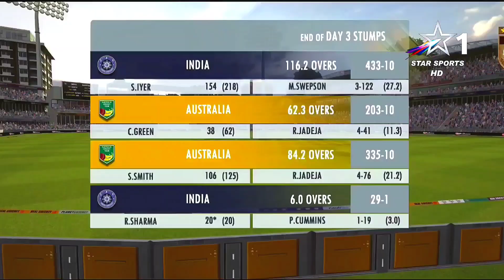india vs Australia 1st Test Day 3 Highlights Border gavaskar trophy 2023 |real cricket 22 gameplay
NOTE:

(This is not real Match Highlights Because this is a Real Cricket 22 Gameplay & This is IND vs AUS ODI Gaming Series Highlights)

Game Editing info:

Game Name: Real Cricket 22 Gameplay
Edit by: Cricket World Game
Thumbnail Edit by: cricket world Gameplay owner by: cricket world

Note: If you use a copyrighted work without the appropriate permission, you may be violating-or "infringing"-the owner's rights to that work. Infringing someone else's copyright may subject you to Legal action

India vs Australia 1st Test Day 1 Highlights Border gavaskar trophy 2023 |real cricket 22 gameplay

cricket
india vs australia
cricket news
virat kohli
indian cricket team
sports bcci
rohit sharma
border gavaskar trophy 2023 india
team india
ind vs aus border gavaskar trophy
sports news
surya kumar yadav australia vs india
bgt australia tour of india 2023
ashes border gavaskar trophy history pat cummins
kohli
border-gavaskar trophy india vs australia test series
wtc
india news sports
viratkohli indiancricket
indiancricketteam
teamindia suryakumar yadav
border gavaskar trophy 2020 berder gavaskar trophy 2021
berder gavaskar trophy 2023 schedule
india vs australia test series 2023
cricket australia
india vs australia test match
ravindra jadeja jasprit bumrah
border-gavaskar trophy real cricket 22
scene from border-gavaskar trophy / india vs australia test real cricket 22 gameplay
australia vs india series 2023
australia tour to india schedule 2023 australia vs india test series 2023
india vs australia series schedule 2023 cricket australia schedule 2023
australia tour to india 2023
india cricket schedule 2023 australia test squad vs india
india vs australia schedule 2023 australia tour to india 2023 schedule
australia test squad vs india 2023 cricketworldcup
cricketindia
india test squad for border gavaskar trophy
india vs australia border gavaskar trophy border- gavaskar trophy 2023 schedule border gavaskar trophy 2020-21
border gawaskar trophy border gavaskar trophy 2019
india vs australia border gavaskar trophy 2023 berder gavaskar trophy tribute
border gavaskar trepy status